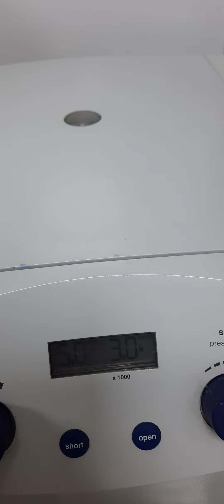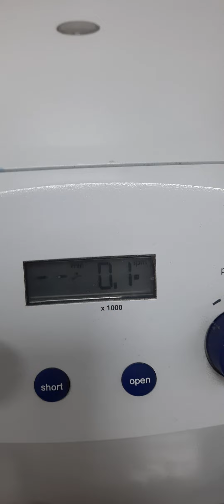طريقة عمل فحص Bence Jones protein في urine خطوة بخطوة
The Bence-Jones protein urine test is used most often to diagnose and check on multiple myeloma, a type of cancer. Or an abnormal Bence-Jones test result may mean you have a type of malignant lymphoma. These are cancers of the lymphatic system. Multiple myeloma is a type of blood cancer that affects plasma cells. These are immune system cells that make antibodies to help fight infections. Most plasma cells live in bone marrow, so multiple myeloma tumors are often found in bone. Bone marrow is where blood cells are made. Multiple myeloma takes up space and leaves less space for normal bone marrow. This can cause problems, such as:

Anemia. This is not enough red blood cells. It can lead to weakness and tiredness.

Thrombocytopenia. This is not enough blood platelets called thrombocytes. These are needed to form blood clots. This causes excess bleeding or bruising.

Leukopenia. This is not enough white blood cells. It can lead to a weakening of the immune system.

Healthy plasma cells are just 1 kind of blood cell affected by multiple myeloma. Myeloma tumors also make monoclonal antibodies. Monoclonal means they are all of 1 kind. This makes them ineffective and even harmful. These cells do not fight infections, and they also can damage the kidneys. The monoclonal antibodies are made of 2 types of proteins. Bence-Jones proteins are 1 type. These proteins show up in the urine in many people with multiple myeloma. Myeloma cells also make chemical signals that tell osteoclasts to work a lot. Osteoclasts are cells that break down bone. Because of this, multiple myeloma can weaken bones and cause breaks. The breakdown of bone can also lead to higher levels of calcium in the blood. High blood calcium (hypercalcemia) can cause many problems. These include from thirst and excess urination to dehydration, numbness, weakness, and kidney problems. In rare cases, this may cause coma.

Bence-Jones protein can also be in your urine if you have monoclonal gammopathy of undetermined significance (MGUS). With this condition, your plasma cells make more of 1 kind of antibody than they should. But